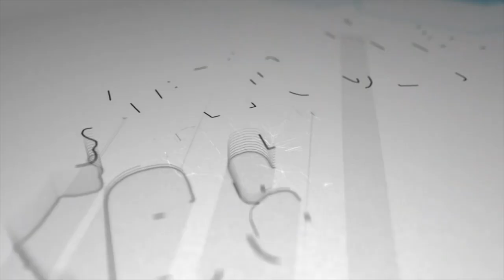Oposición va dividida a elecciones controladas por Daniel Ortega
Los dos principales bloques opositores, Alianza Ciudadana de CxL y la Coalición Nacional con el PRD, no lograron unirse y dejan camino allanado a Daniel Ortega para atornillarse en el poder, al menos un período más.